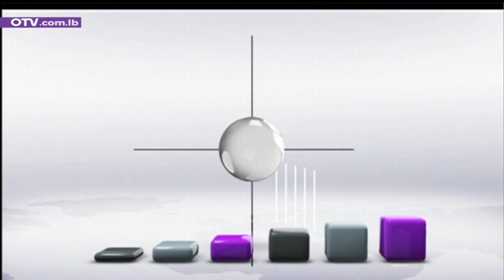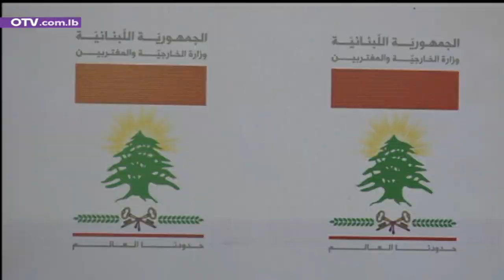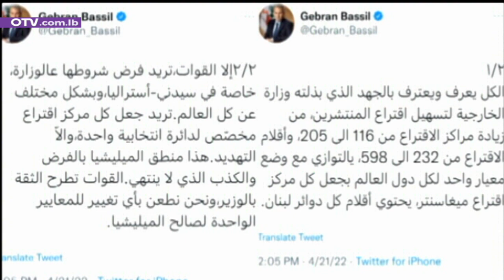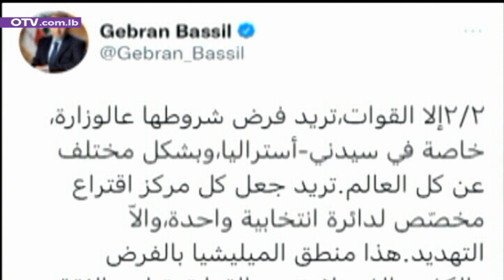أخبار الظهيرة - الجمعة 22 نيسان 2022 مع غريس مخايل